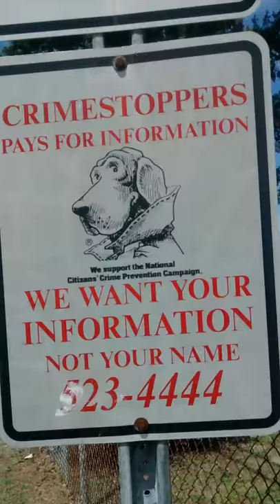Snitching Dog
Funny, Snitching, Dog videos,